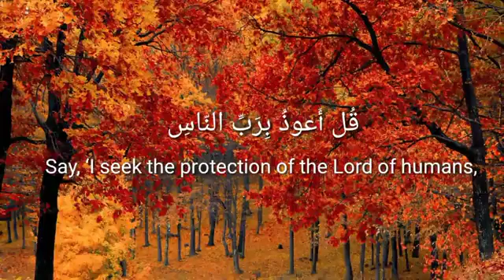Surah An-Nas - The Most Inspirational Surah in Quran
Surah Al-Nas or Mankind (Arabic: الناس, romanized: an-nās) is the 114th and last chapter (surah) of the Qur'an. It is a short six-verse invocation.
۝Say, "I seek refuge in the Lord of mankind,
۝ The Sovereign of mankind.
۝ The God of mankind,
۝ From the evil of the retreating whisperer –
۝ Who whispers [evil] into the breasts of mankind –
۝ From among the jinn and mankind."
The chapter takes its name from the word "men", "people" or "mankind" (al-nās), which recurs throughout the chapter. This and the preceding chapter, Al-Falaq ("Daybreak"), are known as "the Refuges" (Al-Mu'awwidhatayn): dealing with roughly the same theme, they form a natural pair.
Surah An Nas Full in Arabic and English Text
Surah An-Nas Full in Arabic and English Text × 10 times.
Quran: 114. Surah An-Nas (Mankind): Arabic and English